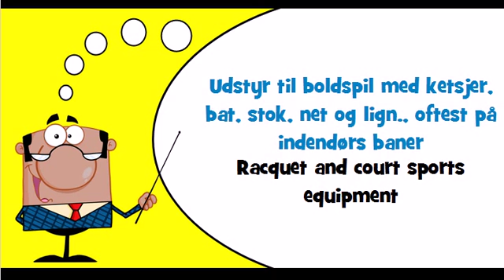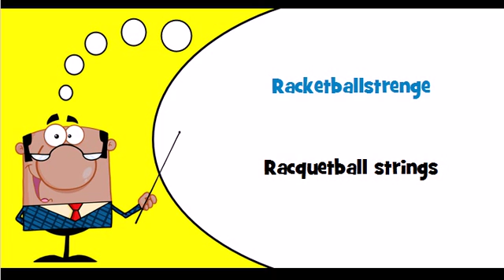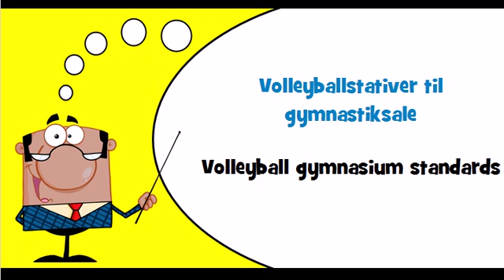Let's learn Danish Theme = Racquet and court sports equipment